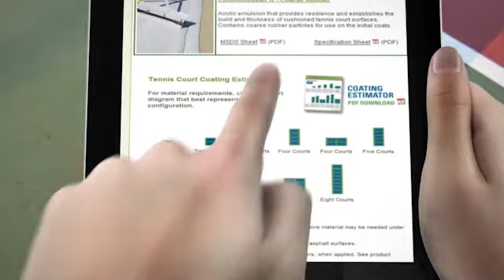Is It Time To Resurface Your Tennis Court? - SportMaster Sport Surfaces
SportMaster is a leading brand of tennis court surfaces and repair and resurfacing products.  With over 70 locations throughout the U.S. and additional distribution abroad, we have the products and installers to meet your needs.